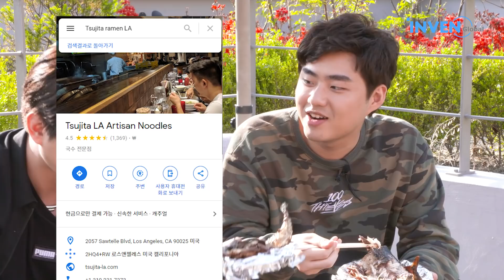Reapered Show Ep.2 - Guest 100 Thieves Bang [3/3] (English sub on Youtube)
Reapered, the head coach of Cloud9, the host of "Reapered Show", attempts his second interview with 100 Thieves Bang.

[Part three contents]

The restaurants recommended by Bang, How Bang feels about cosplay, Fan meeting

Related article: